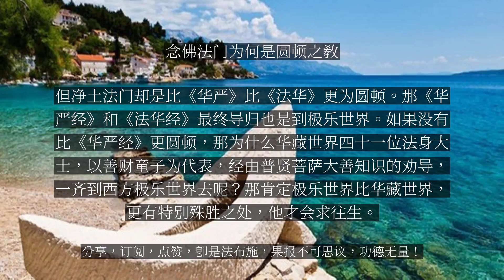【人间修行录】 念佛法门为何是圆顿之教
念佛法门为何是圆顿之教

在大乘教和小乘教当中，这部《佛说观无量寿佛经》属于大乘的顿教。顿教里面也包括圆顿之教。为什么这部《观经》念佛法门是顿教呢？对业力凡夫，发心修行到圆成佛果的过程，在藏教来说，成佛要经过三大阿僧祇劫的修行，要成就的是藏教的佛，类似于阿罗汉的水平。如果要成圆教的佛，那要经过无量无数的劫数。而且在这个过程当中，还常常会有退转，会有曲折，所以成佛的过程非常不容易。净土法门，一个业力凡夫，只要信愿念佛，感通佛力，临命终时蒙佛接引，就能带业往生到西方极乐世界。这一去西方极乐世界，就等于横超三界了，类似于断见思惑的情形了。一到极乐世界，就能得阿鞞跋致，不退转，住在大乘正定聚，这就类似于通途佛法讲的圆教初住的水平。在那里得阿鞞跋致三种不退，就快速证得一生补处，就是等觉菩萨的位次。在等觉菩萨位次，能够以最后一念金刚心断最后一品生相无明，就称朗然大觉。所以这个过程，他不会退转，而且非常快速，这就是顿然地了脱两种生死之苦，快速地顿然地圆成自性本具的佛性。甚至他的时间，不需要经过三大阿僧祇劫的修行，也不需要非得经过菩萨道的四十一个阶位。四十一个阶位，首先要十住、十行、十回向、十地、等觉、妙觉，从通途佛法你是不能躐等的，那一个一个阶位你得要走过去。就好像这个世间提拔干部，你得要一级一级来提拔，科级、处级、局级。但是净土法门在三种不退，尤其念不退当中——念不退就是念念与萨婆若相应，就能够顿然超越四十一个阶位，以一个业力凡夫的身份，可以到达一生补处。这就是净土法门圆顿的一个特点。为什么很多人很难相信净土法门？他就很难相信你为什么没有这么一个次第。谈圆顿，就是超越次第的。但一般人就喜欢这个次第，就好像念书，非得要从一年级、二年级、三年级、初中、高中、大学这么读上去。忽然有一个人，他是小学生，他就不念中学，不念大学，竟然得了一个博士学位，他就觉得这绝对没有这回事。按众生的立场来谈是没有这回事，但净土法门有一个特点，他是以果地觉作因地心的，就是以阿弥陀佛果地上的功德，恩赐给众生。众生在因地当中，全摄阿弥陀佛的功德为自己的功德，他就圆顿了，他就快捷了。这就类似于爬楼梯，你正常的爬楼梯，爬四十八层，你必须要爬，要半个小时，一个小时。你从一层楼，爬到二层楼，爬到三层楼，你不能躐等。这个次第，它肯定有一个时间段，它是算得出来的。但是你忽然坐上电梯上去了，你没有走这条道路了，你从电梯“唰”就上去了，你不能由于爬楼梯，就决定它是唯一的，就否定还有电梯的情况。所以对一个业力凡夫来说，他在了生死，成佛道的正常途径和净土法门带业横超，入大乘正定聚，得阿鞞跋致，快速成佛这一点来说，它是顿教。所以蕅益大师为什么说净土法门是圆顿中至极圆顿。《法华经》《华严经》也属于圆顿之教，但净土法门却是比《华严》比《法华》更为圆顿。那《华严经》和《法华经》最终导归也是到极乐世界。如果没有比《华严经》更圆顿，那为什么华藏世界四十一位法身大士，以善财童子为代表，经由普贤菩萨大善知识的劝导，一齐到西方极乐世界去呢？那肯定极乐世界比华藏世界，更有特别殊胜之处，他才会求往生。...